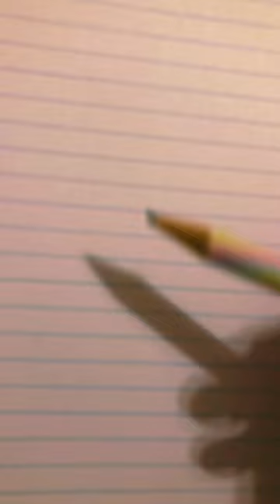Pencil ✏️ loomigurumi shorts pencil